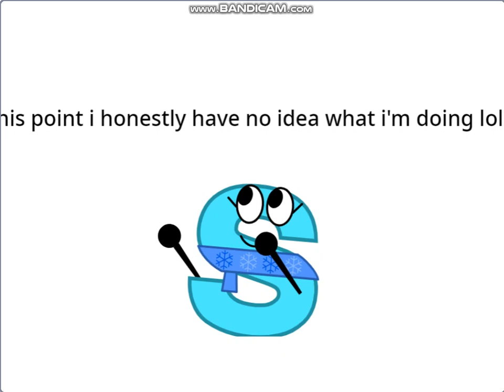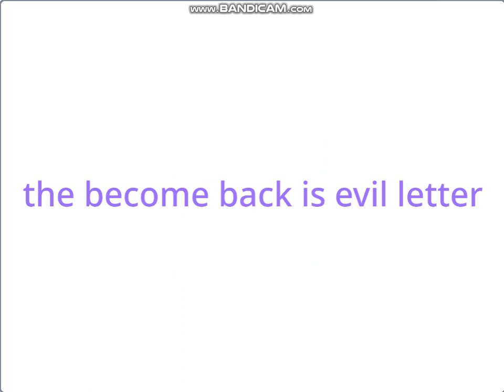jumpstarMEME band lowercase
malay; K A W A N

english; F R I E N D S